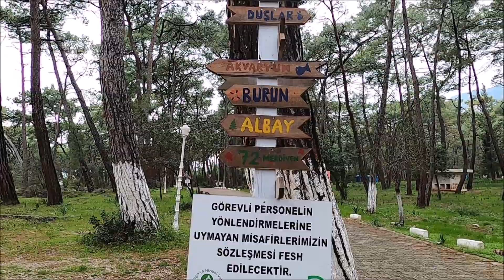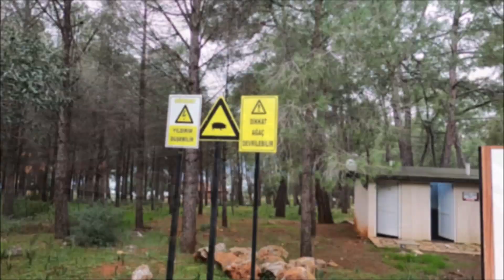Karavanda hafta sonu kısıtlamaları-Akyaka Orman Kampı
Hafta sonu kısıtlamalarında şehir merkezinde kaldıktan sonra tekrar ve umarım son kez serviste bir gün geçirince kendimize biraz moral verelim dedik ve Akyaka orman kampına gittik. Çok da güzel yaptık.